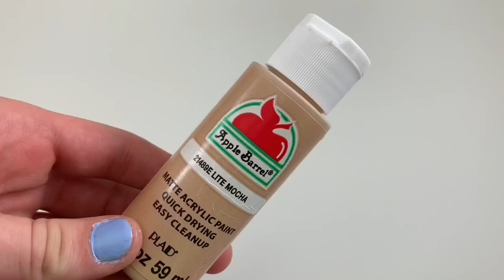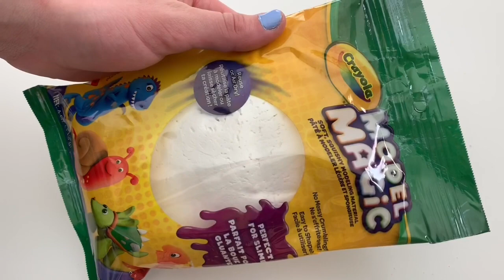DIY BREAD SLIME, SOFT SERVE SLIME, AND FISHBOWL SLIME!!! How To Make 3 Unique Slime Textures!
Hey guys!  Today I am going to show you how to make bread slime, soft serve slime, and fishbowl slime!  These slime textures are so unique and a ton of fun to play with. I hope you enjoy!  If you like this video, please click the thumbs up.  Have an amazing day!

Xoxo

Alina💕

My activator recipe:
1 cup of hot water
1/2 tsp of borax